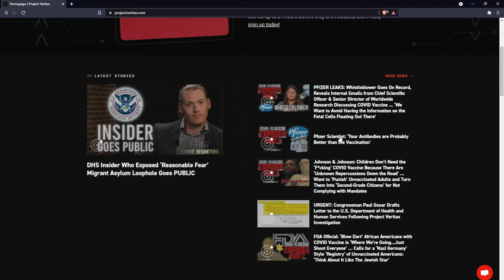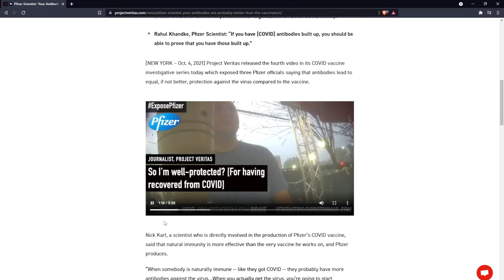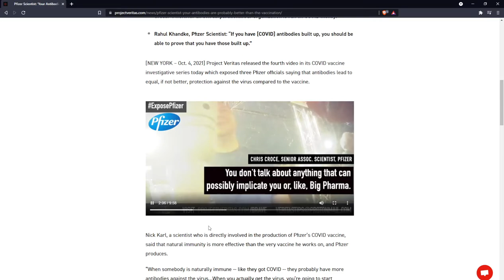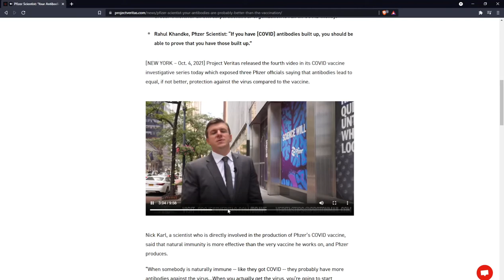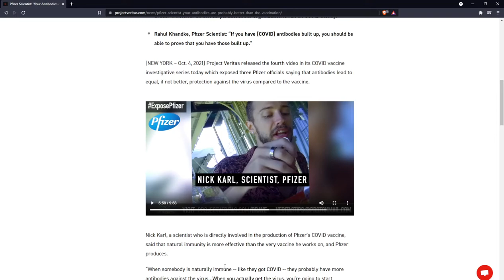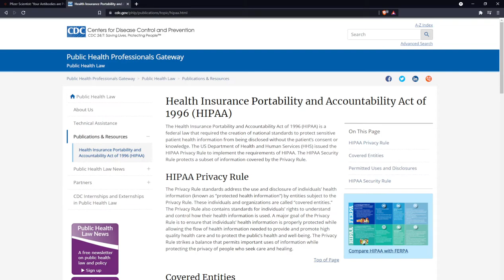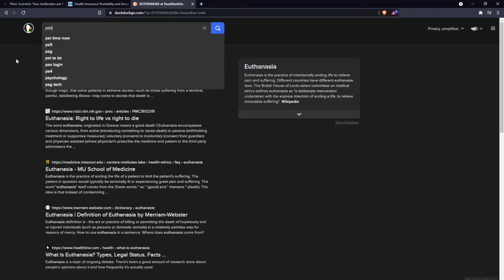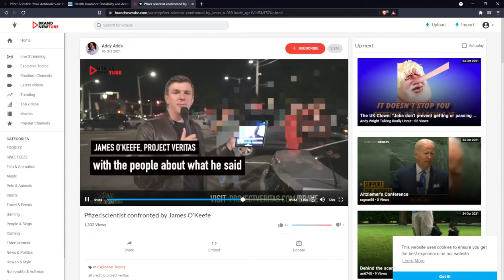# 07 - Medical Ethics and Covid: Discussion continued.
Discussing ethical concerns about vaccines and treatments.